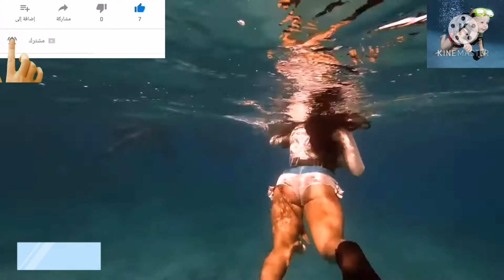الأخطبوط المتحرش Provocation octopus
يتفاعل الكان البحري معك بنفس اسلوبك فإن عاملته بعنف أو توتر اشعرته بخط فإما أن يهرب منك أو يهاجمك اما ازا عاملته بحب و أحسنت شعورك تجاهه انتقل هذا إليه وبادلك نفس الحب والتقرب الأمن